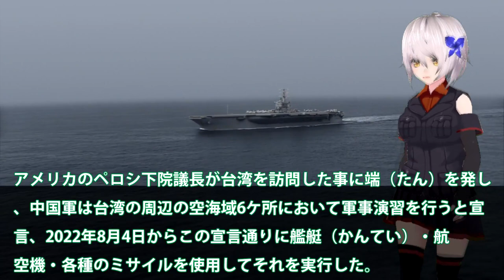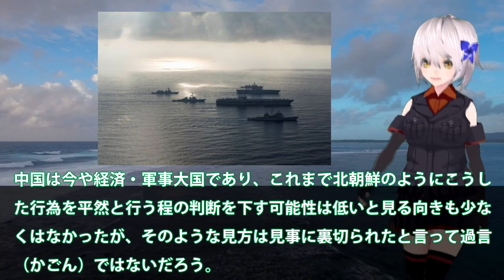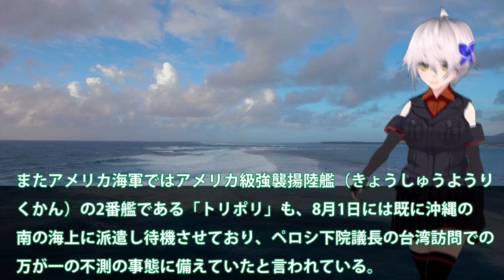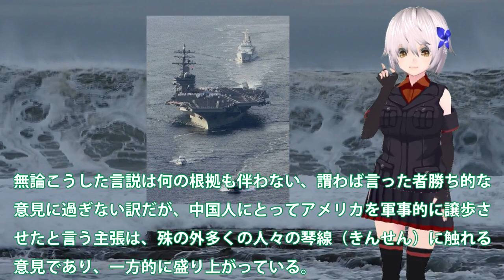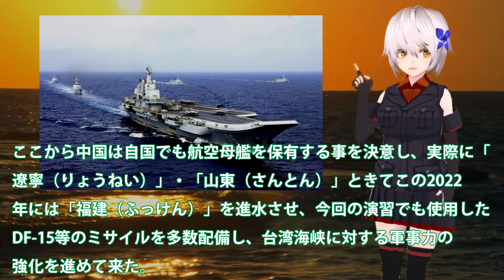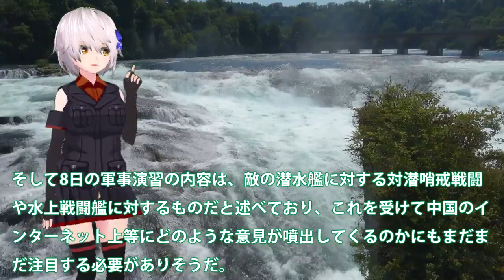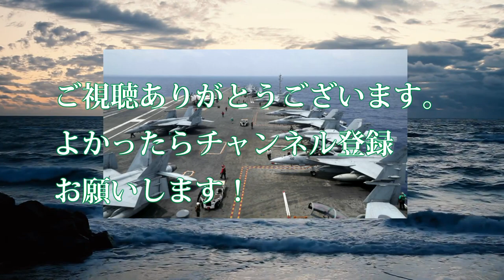米空母レーガン台湾海峡軍事演習で緊急配備へ！比海へと中台湾海峡軍事演習で尖閣へも侵入を仕掛けるか？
アメリカ原子力空母ロナルド・レーガンがフィリピン海で、
中国の台湾海峡での大規模軍事演習の不測事態にそなえ
現在、展開しているとの情報をキャッチしました。

今回は、このアメリカ原子力空母ロナルド・レーガンの
フィリピン海での展開を詳しく紐解いていきますね。中国の
台湾海峡での軍事演習は一線を徐々に超えてきています。
日本も台湾有事は日本有事と同じです。尖閣も同時にくるな。

関連動画
【ゴースト艦隊】有事に備えたアメリカ海軍の巨大なバックアップ艦隊とは？

引用・転載「出典：海上自衛隊ホームページ」
引用・転載「出典：航空自衛隊ホームページ」
引用・転載「出典：陸上自衛隊ホームページ」

【世界初の原子力空母･エンタープライズ】最強の超大型空母｢ビッグＥ｣最後の軍事展開
【米英3つの空母打撃群が同時展開】インド太平洋海域で行われた空前の大規模オペレーション (2021年10月)